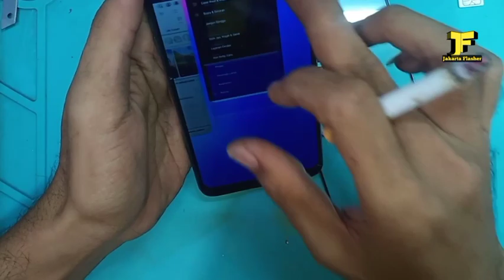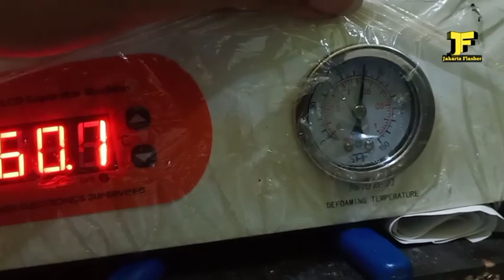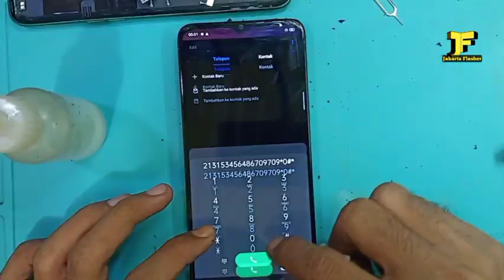✅Ganti Kaca Glass REALME 5i || Cara Mengganti Kaca Glass Toucscreen Realme 5i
Bagi Dulur2 Yang Berminat Bisa  datang Langsung ke tempat saya
Dan Yang DiLuar kota bisa kirim Barang (HP) ke alamat bengkel servis saya.;

InsyaAllah  Amanah..

Alamat Bengkel Servis :;
Cari di Map Nazalea Cell
Jl. Bendungan Melayu Selatan
Rt04/Rw05 No.03 Tugu Selatan